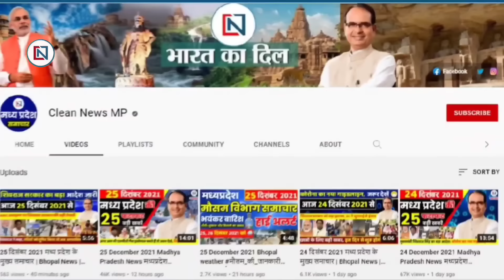15 June 2024 Mp CM Mohan Yadav News | Mp News, Madhya Pradesh News, भोपाल समाचार, Clean News MP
15 June 2024  Mp CM Mohan Yadav News | Mp News | Madhya Pradesh News, भोपाल समाचार, Clean News MP
1
CM Mohan Yadav gave Shramdaan in pond deepening
2
Opportunity for government job in railways, recruitment may start soon on 1556 posts
3
Block is being imposed from 16th June, 28 trains cancelled
4
Monsoon will come 2-3 days late in MP, pre-monsoon activity is still going on
5
Pilgrims will be able to go to Ujjain-Omkareshwar for 11700
6
Gwalior connected with PM Shri Tourism Air Service
7
State Fee Committee formed to control fee collection of private schools
8
Education Ministry's announcement, restroom break and free sanitary pads necessary during board exams
9
Farmers will get gift after 3 days, Rs. 2000 each of 17th installment will come in their account
10
Digvijay Singh quipped 'Will the Prime Minister retire in 75 years'